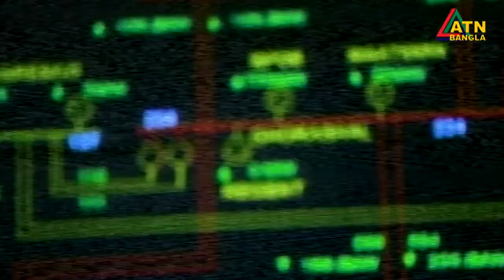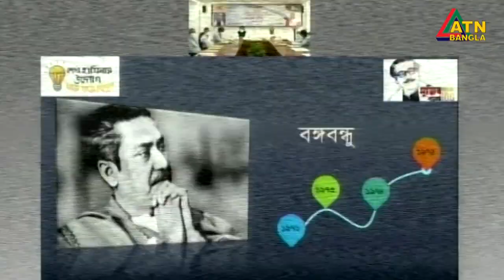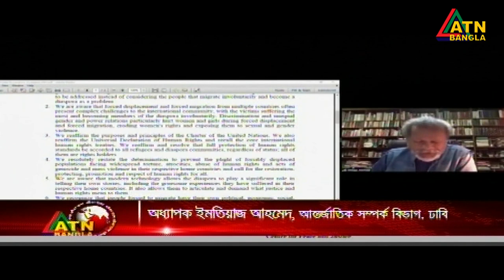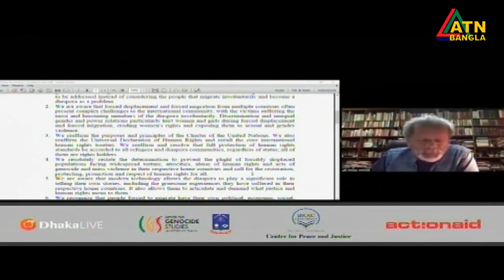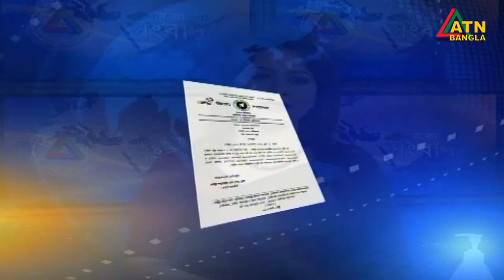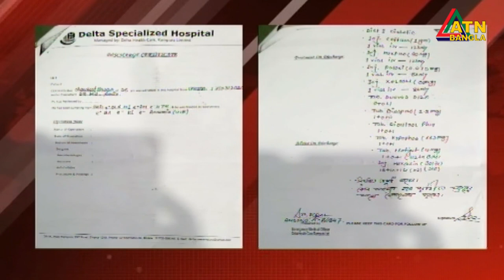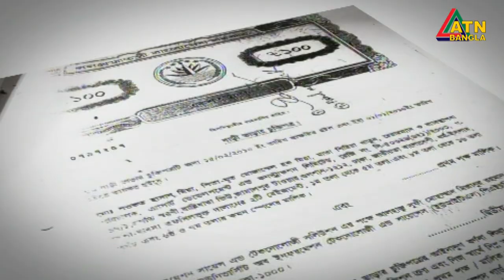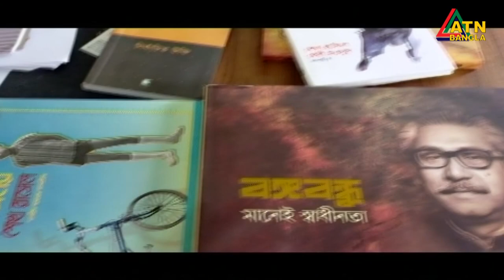এটিএন বাংলা রাত ১০টার সংবাদ । 27.08.2020 | ATN Bangla 10 PM News